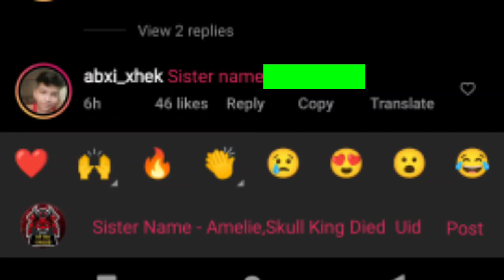Battle In Style Event | Battle In Style Emote Free | Trap Return ? | Free Fire New Event Tamil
Battle In style event
Free emote
topics :-
battle in style event full details | Battle in style event kab chalu hoga , Battle in style event kab start hoga , battle in style event date , Battle in style event me kya hoga ,what is inside battle in style event , battle in style emote Kaise milega , how to get free battle in style Emote in Freefire,
battle in style login reward , battle in style emote ka liya kab login karna padega, Battle in style 24 hour Mission kya hai, Battle in style video viewership milestone rewards kya hai
trap bundle kab wapas ayga , trap bundle return confirm date , 15 million global booyah milestone rewards kya hai,
what is 15 million milestone rewards , booyah milestone, unlock trap union , trap bundle music video , trap BUNDLE live performance video ,

battle in style event not opening problem
Event has not yet started please come back later
Live Performance Video
battle in style 24 hr mission
free login reward

Background  music 🎧

1. NCS (No Copyright )

Subsribers Thunai